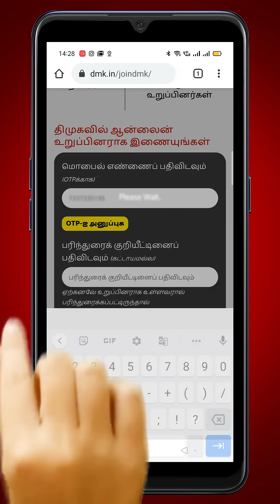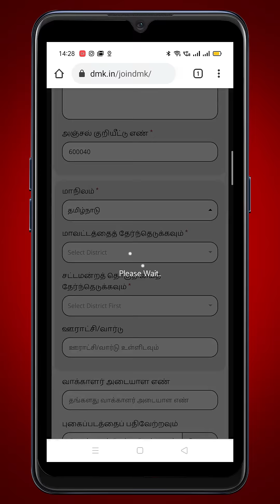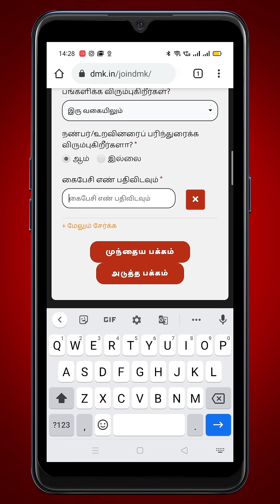எல்லோரும் நம்முடன் - தி.மு.க ஆன்லைன் உறுப்பினர் சேர்க்கை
தி.மு.க.வில் ஆன்லைன் மூலமாக உறுப்பினர் ஆவது எப்படி என்று தெரிந்துகொள்ள இந்த வீடியோ பதிவைப் பார்க்கவும்